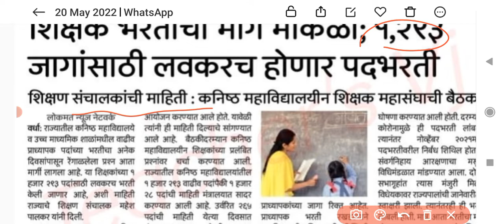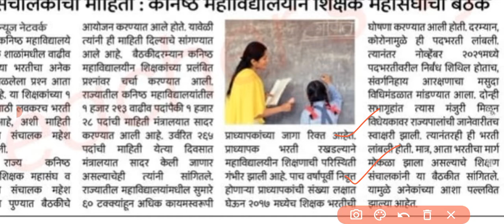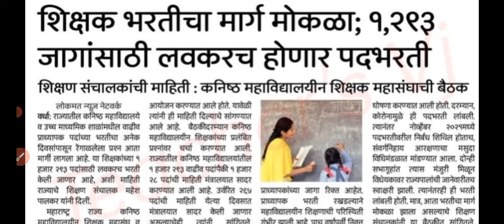शिक्षक भरती update|1293 जागांसाठी लवकरच होणार पदभरती|mh teaching recruitment vaccancy